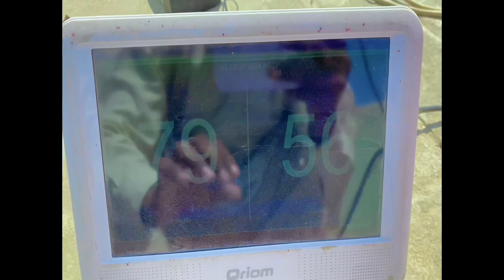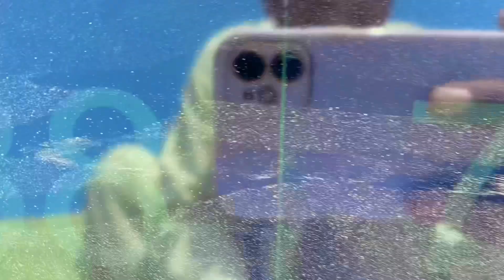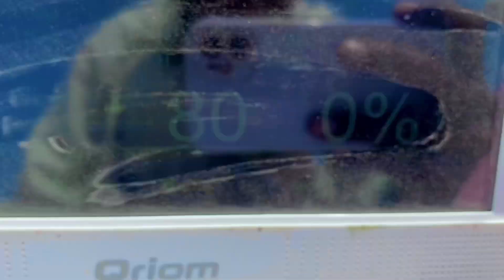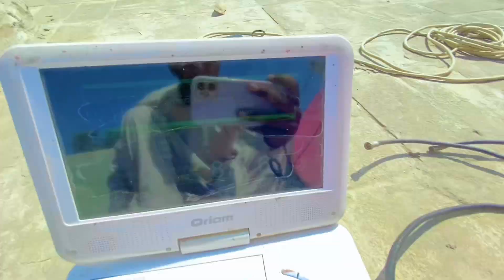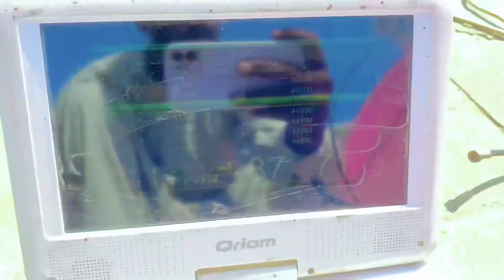Asiasat 7 105.5e 4ft dish multi satellite setting Videocon st 88e NSS6 95e 1 dish